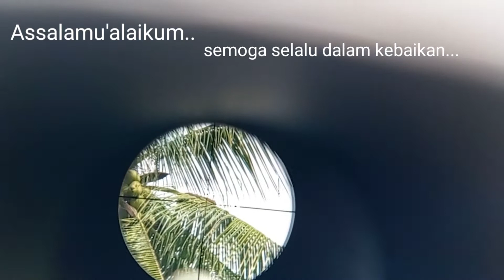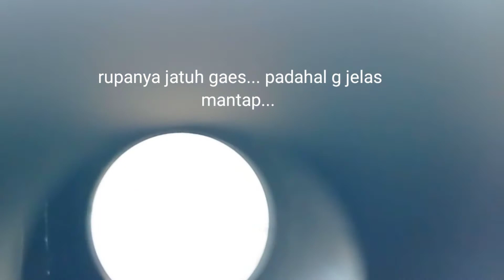Aksi akrobatik tupai menawan// berburu tupai seru sekali